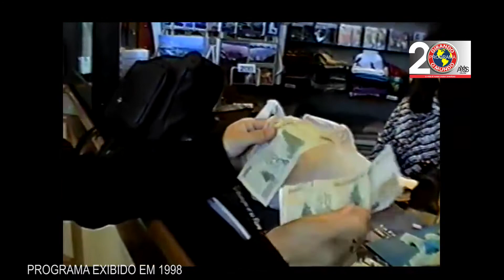BL.04-226 - Especial Girando o Mundo-20 anos. Conhecendo a Patagônia Chilena em 1998.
Primeira viagem de carro do programa Girando o Mundo na América do Sul. Dezembro de 1998. Ushuaia, Torres del Paine e Lago Grey.